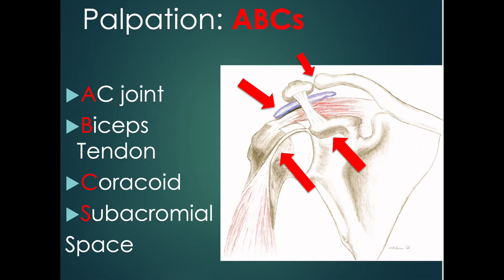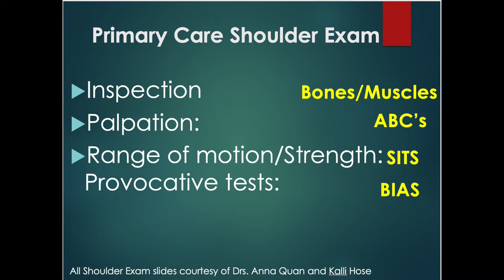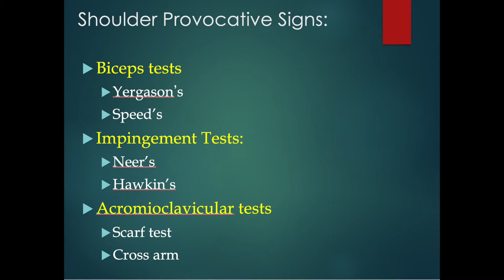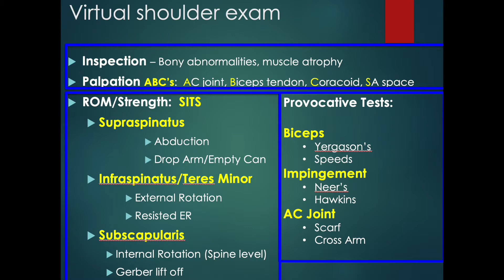Shoulder Musculoskeletal Physical Exam for Virtual Visits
Providers can use this video to guide patients through a self-administered shoulder musculoskeletal physical examination during a virtual visit. Stream the video for your patient to follow along while you chart according to the checklist below. Pause the video as needed to confirm your patient's findings.

You can import this Musculoskeletal Shoulder Exam Checklist into your note for charting:
(follows order shown on Virtual Musculoskeletal Shoulder Exam)
Shoulder Physical Exam

Observation (not on video)
Bony abnormality
Muscle abnormality

Palpation ABC’s
1. Acromioclavicular joint
2. Biceps tendon
3. Coracoid
4. Subacromial space

ROM/Strength: SITS:
Supraspinatus
5. ROM: Abduction scapular plane
6. Full tear:Drop Arm Test
7. Supraspinatus Strength: Empty Can

Infraspinatus/Teres Minor
8. ROM Active (External Rotation)
9 IS/TM Strength (resisted ER)

Subscapularis Internal Rotation (IR)
10 ROM Active (spinous level)
11 Subscapularis Strength: Gerber lift off/Belly press

Provocative Tests:
Biceps:
12 Yergason's (resisted supination)
13 Speed's (resisted flexion)

Impingement:
14 Neer's
15 Hawkins

Acromioclavicular
16 Scarf
17 Cross arm